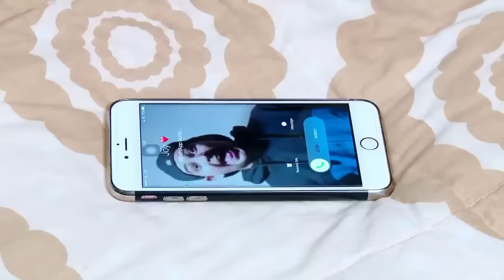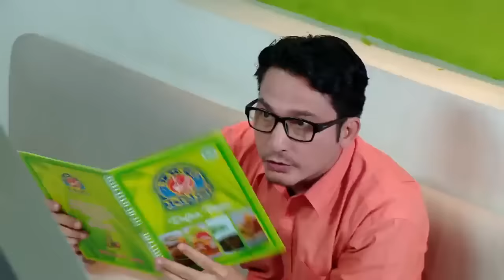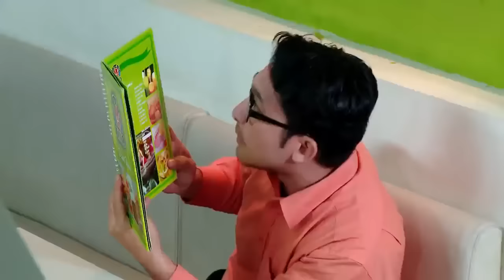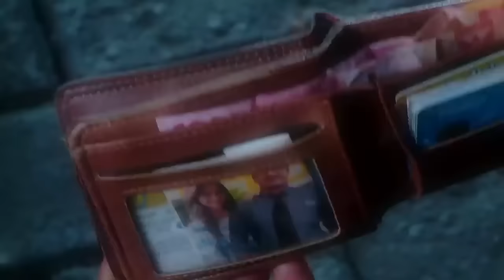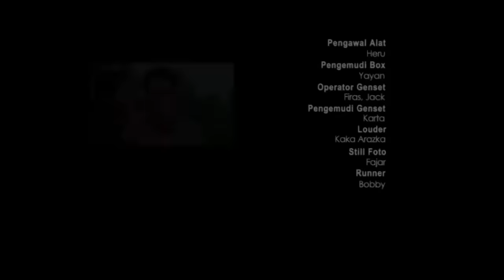FTV Kau, Aku Dan Papaku